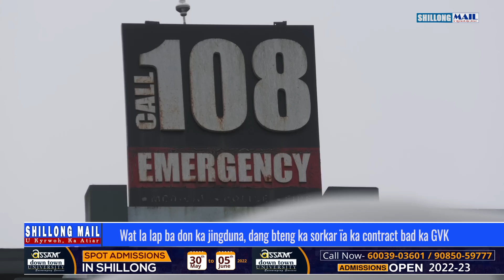Wat la lap ba don ka jingduna, dang bteng ka sorkar ïa ka contract bad ka GVK